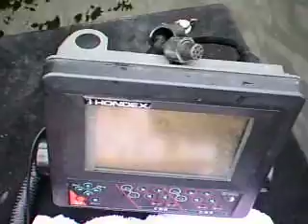090609小バスコンピレーション24.5・25・27ｃｍ（ノンキー・190・250g）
ブログ・ＨＰ用。